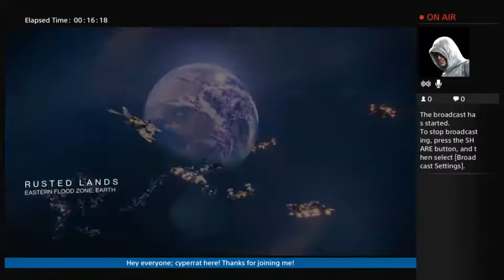Destiny - Leader of the Pack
Although we lost this match; I did lead my team for a good part of the match, and we were ahead until the close to the end of the match. In the end;I was third over all players; and still team leader with the most points.